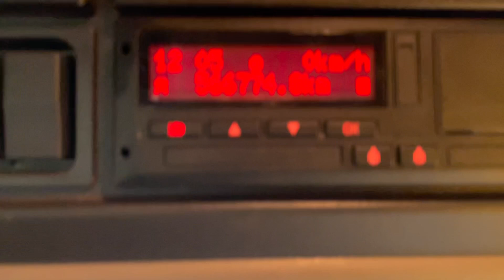New In Stocklist For Sale: DAF LF45 180 4X2 EURO 5 12 TONNE BOX – 2013 – FJ63 CEX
DAF LF Series Day Cab C/w Dual Passenger Seats.
20Ft Box Body C/w Anti-Slip Flooring And Rear Roller Shutter Door.
Dhollandia 1,000 Kgs Column Taillift.
Aluminium Side Guard Safety Rails.
Isringhausen Adjustable Drivers Seat.
Electric Driver And Passenger Windows.
Heated Mirrors.
RDS Radio/CD Player.
12v Auxiliary Power Socket.
Dip 4 Drivers Display System.
Reverse Camera C/w In Ca Monitor.
Cruise Control.
Vehicle Length : 8.6 Mtrs.
Vehicle Height : 3.3 Mtrs.
Vehicle Width : 2.5 Mtrs.
Wheelbase : 4.65 Mtrs.
Plated Weight : 12,000 Kgs.
Design Weight : 12.000 Kgs.
Mileage As Shown : 566,774 Kms.
Tested Until End: November 2022
(Digital Tachograph).